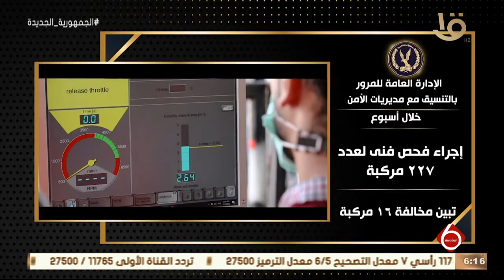نشرة السادسة | الداخلية تواصل جهودها في مواجهة الجريمة بكافة صورها